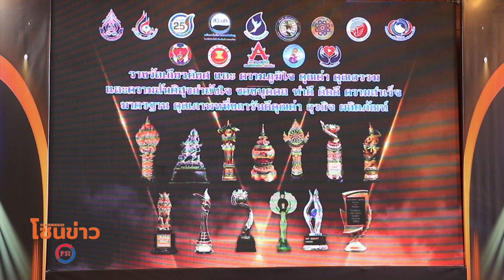บริษัท Top Luxury Real Estate คว้ารางวัล TOP BUSINESS AWARDS 2023 การันตีคุณภาพธุรกิจ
ถือเป็นอีกหนึ่งงานมอบรางวัลสุดยิ่งใหญ่แห่งปี ที่หลายคนรอคอย สำหรับงานพิธีประกาศเกียรติบัตร ในโครงการเสริมสร้างการพัฒนาธุรกิจ ที่จัดโดย ชมรมนักข่าวธุรกิจ กับรางวัลธุรกิจดีเด่นแห่งปี TOP BUSINESS AWARDS 2023 ไปเมื่อวันที่ 21 ต.ค. ที่ผ่านมา โดยมี พลเอก จิตตสักก์ เจริญสมบัติ อดีตที่ปรึกษารัฐมนตรี ว่าการกระทรวงกลาโหม และสภานิติบัญญัติแห่งชาติ ให้เกียรติเป็นประธานในพิธีมอบรางวัลดังกล่าว ณ สโมสร กรมประชาสัมพันธ์ (ซอยอารีสัมพันธ์) เขตพญาไท กรุงเทพฯ
และหนึ่งในนักธุรกิจ นักบริหาร และเจ้าของแบรนด์ต่างๆ ที่ผ่านเกณฑ์การคัดเลือก จากเหล่าคณะกรรมการผู้ทรงคุณวุฒิ ให้เข้ารับรางวัลดังกล่าว คือ ธุรกิจเกี่ยวกับด้านอสังหาริมทรัพย์ ซื้อ-ขาย -เช่า-ฝากขาย-ขายฝาก ครบวงจร ที่เปิดมานานกว่า 10 ปี ภายใต้คอนเซ็ปท์ well - being เพื่อความเป็นอยู่ที่ดีขึ้น ภายใต้บริษัท Top Luxury Real Estate ของ 2 ผู้บริหารคนเก่ง คุณสุพิชา อารมณ์เอื้อ กรรมการบริษัท และ คุณชาณัตพล หมู่มหาสกุล กรรมการบริษัท